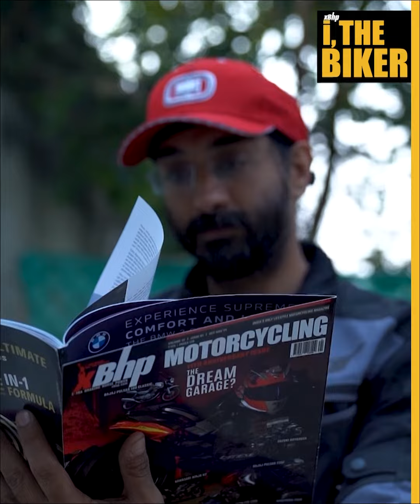iTheBiker Series :: Minisode #2 :: Dr KPS Oberoi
iTheBiker Series :: Minisode #2 :: Dr KPS Oberoi retired as a Major in the Indian Army in 2010 and took up motorcycling as something to fill the void. Just as he was getting more and more out of motorcycling, the accident of a close friend veered him away. Cycling was the next avenue he explored and after so many years, he is ready to heed the call of motorcycling again. A tale of rekindling a  love long lost, this is the story of @drkpso being